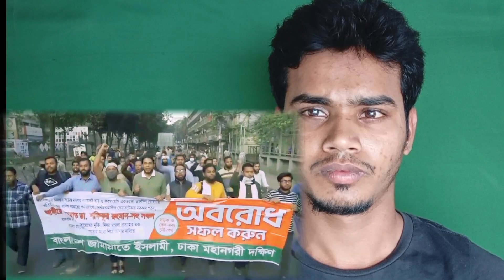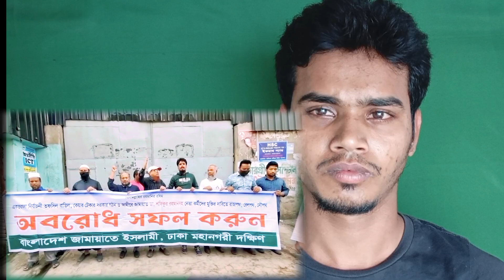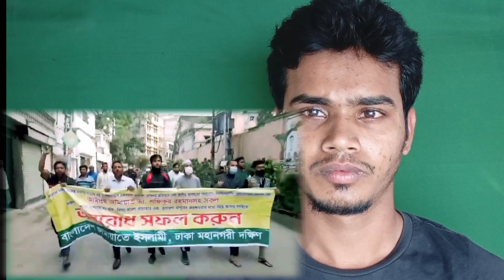আজ সারা দেশে কঠিন অবরোধ পালন করলো জামায়াত শিবির | বায়ান্ন টিভি 24